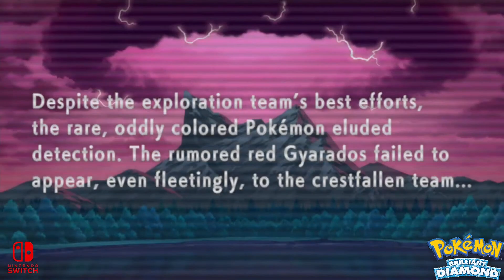Pokemon Brilliant Diamond (Switch) - Part 1 - No commentary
Playing and capturing from Nintendo Switch.

Attention! This is just a casual and not 100% playthrough.

Game – Pokémon Brilliant Diamond.
Captured with Avermedia.

Timecodes
0:00 - Intro
0:01 - Skip
2:16 - Gameplay